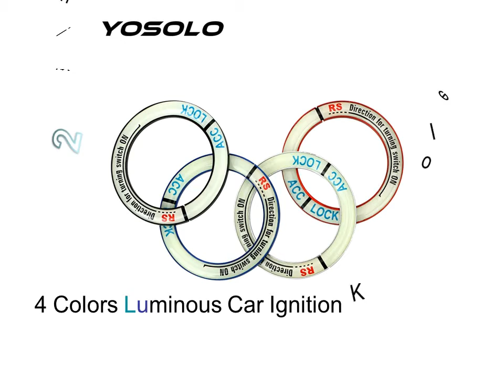Bmw Car Stickers - Bmw Stickers For Sale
1. Car Ignition Keyhole Ring Decoration Cover Engine Start Button Ring For BMW 1 2 3 4

2. 4 Colors Luminous Car Ignition Keyhole Ring Decoration Cover Engine Start Button Ring Car Stickers